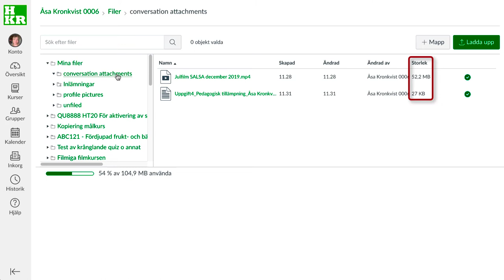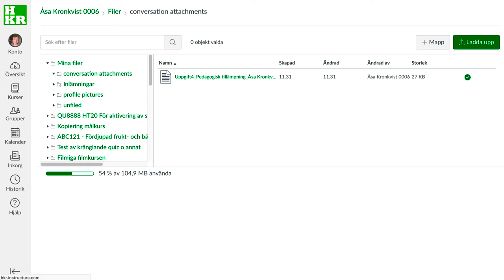Rensa bland dina filer på Canvas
Canvas sparar alla filer du bifogat i diskussioner eller meddelanden. Tyvärr är filutrymmet ganska litet för just den typen av filer, därför kan du behöva rensa ibland.